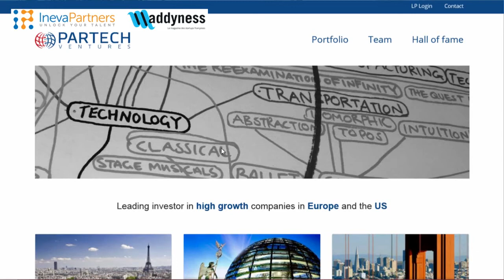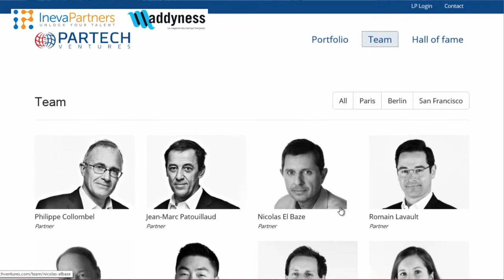Romain Lavault, Partner chez Partech Venture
Interview de Romain Lavault, Partner chez Partech Ventures. En partenariat avec le cabinet de recrutement Ineva & Partners.